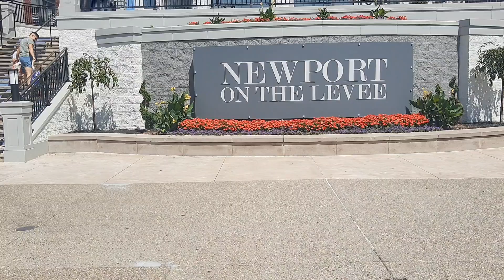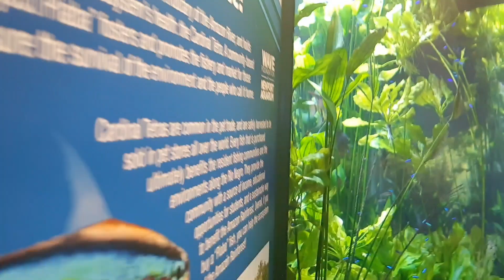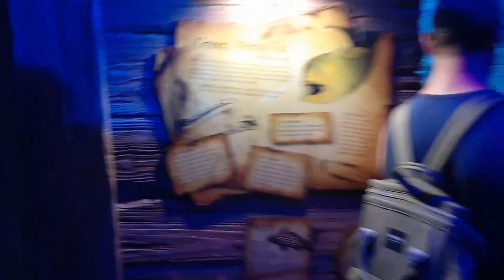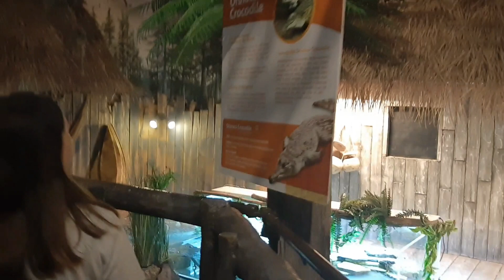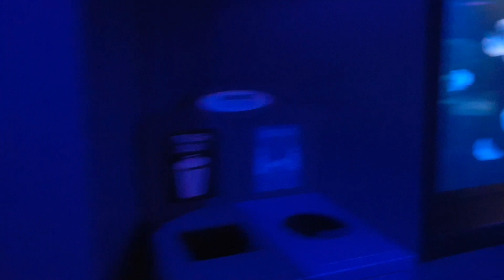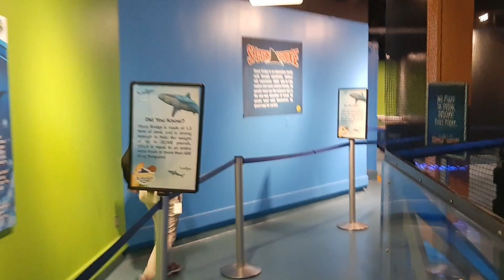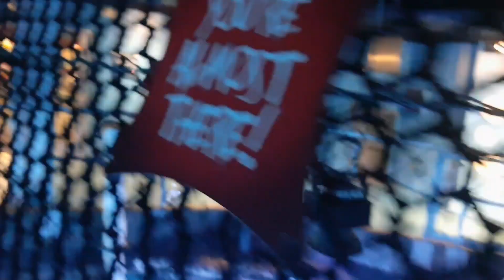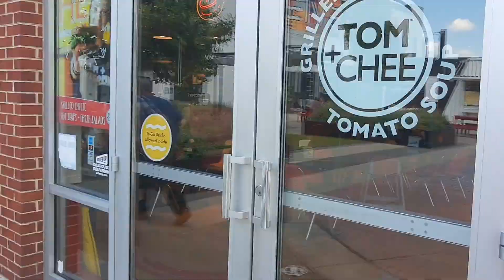Full Tour of The Newport Aquarium!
On Thursday, July 14, 2022; I went to The Newport Aquarium for the first time in over a month! I finally got a full tour of The Newport Aquarium on YouTube! Last time I came here I filmed bits and pieces of Newport, including the aquarium. It was nice to come back and get the entire aquarium on YouTube! :)